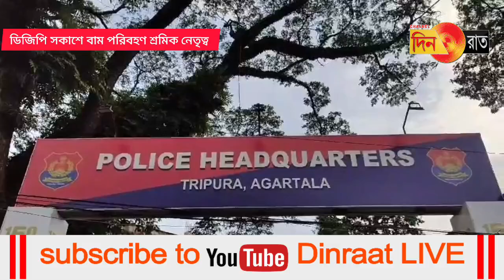পরিবহণ শ্রমিকদের সমস্যা নিয়ে পুলিস মহানির্দেশক সকাশে বাম শ্রমিক নেতৃত্ব